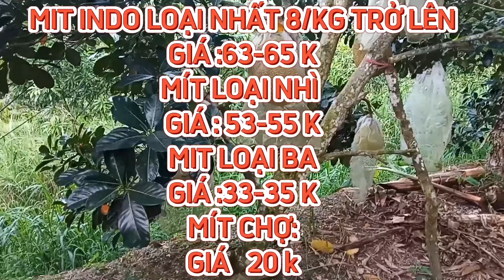GIÁ MÍT THÁI & MÍT INDO RUỘT ĐỎ Sáng 30/03/2024 #1310| Giải Trí Miền Tây